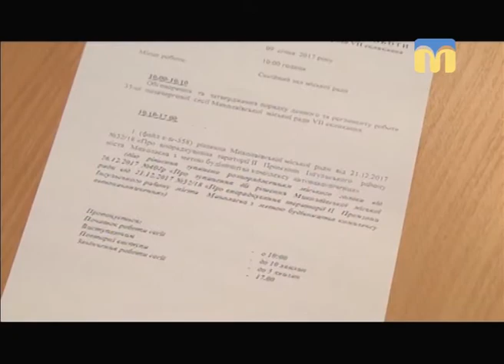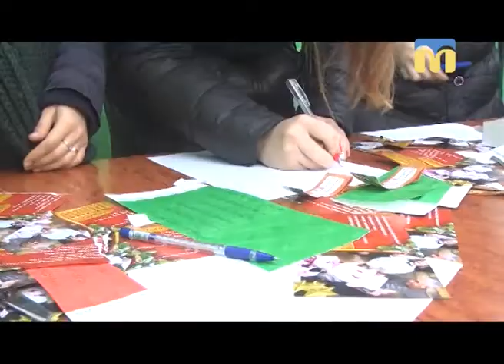Телевізійні новини Миколаївщини (денний випуск новин) - 09.01.2018